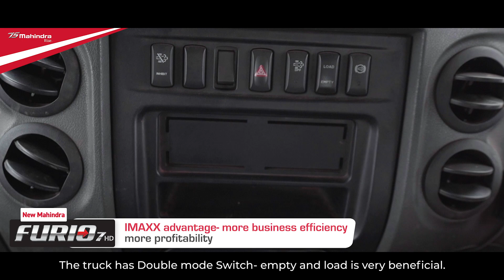Mr. Jose P.P | MahindraFURIO7 Customer Testimonial | Malayalam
MahindraFURIO7 has helped Mr. Jose P.P, laterite stone quarry owner, Kerala run his business with ease and comfort. Through this business truck, he has gained unmatched profits due to higher payload capacity and also has been able to deliver more red bricks. The comfortable cabin helped him operate on longer routes and the reliable service support of MahindraTruckAndBus ensures that his business runs efficiently.